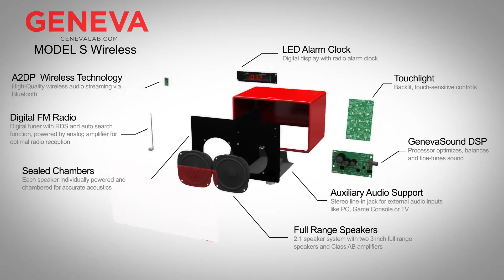Audiovoordeel.nl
Hoe werkt een Geneva Model S van binnen.